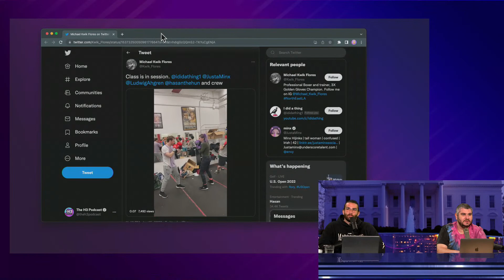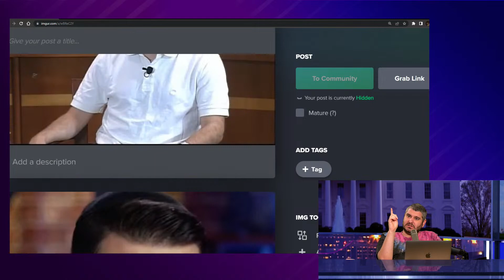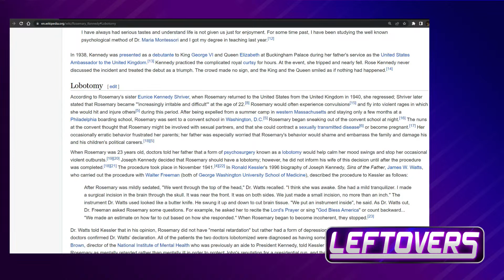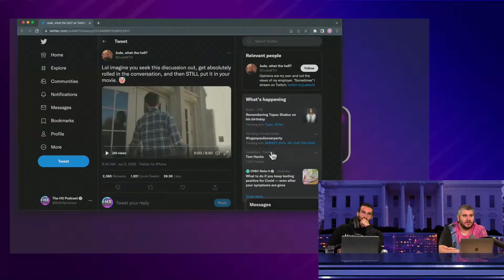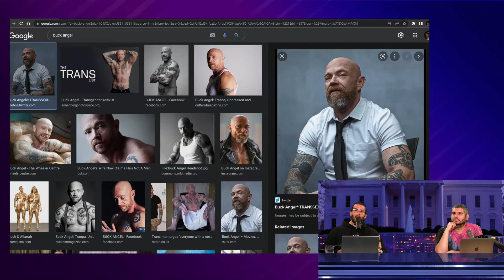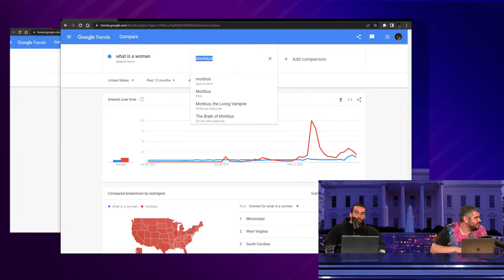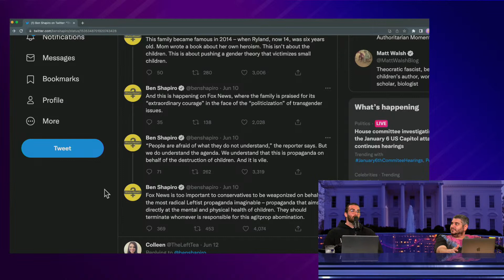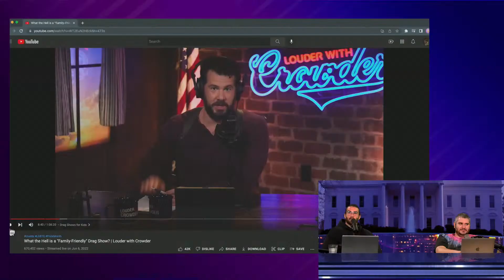Ben Shapiro & The Daily Wire Are Hateful Little Manlets - Leftovers #17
0:00 Intro
10:20 Elon Musk Voted For A QAnon Candidate
20:10 Boebert Rumours
47:40 Matt Walsh/Daily Wire
1:36:00 Fox News Trans Teen Story
2:02:00 Crowder x Hitler Collab
2:10:40 Hasan and Ethan Fusion Dance